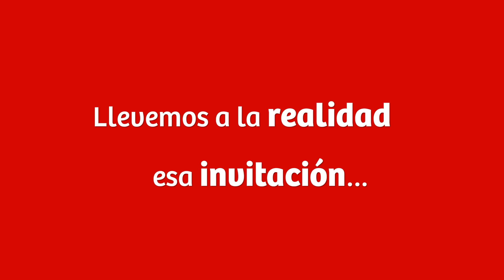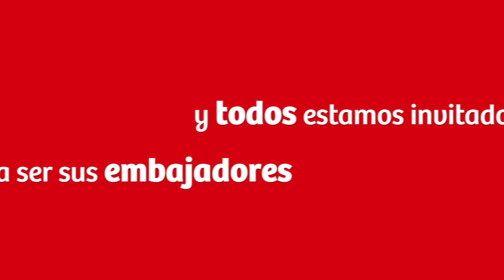Ganadores de la campaña "Representantes de lo Nuestro"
Mira aquí los paneles y vallas publicitarias de la campaña "Representantes de lo Nuestro" que ya se encuentran en diferentes puntos de Lima y provincias. Los recientes ganadores: Edgar Asencios, Jesús Soto, Sergio Reyna y Ronald Espinoza fueron los protagonistas.

Así como ellos, tú también puedes seguir difundiendo las innumerables maravillas de nuestro país.